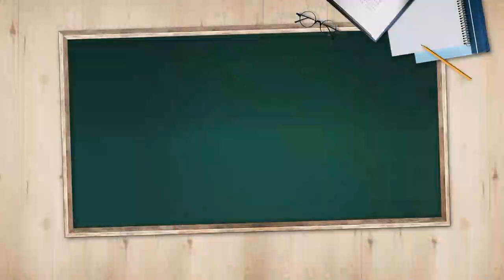[오늘의 키워드] ‘텅텅’ 빈 공항…일부 여행사, 희망퇴직 신청 문자 전송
■ 경제와이드 모닝벨 '김박사의 오늘의 키워드' - 진행 : 정다인 / 출연 : 김대호 글로벌이코노믹연구소장·경제학 박사

◇ 문자 통보 날벼락

- 코로나에 하루하루 버티는 여행업계…결국 감원 위기
- 고용유지지원금 지원 이달 만료…실업 대란 가능성
- 일부 여행사, 일시휴직 임직원에 희망퇴직 신청문자
- 희망퇴직 VS 무급휴직…기로에 놓인 직원들
- 매출 급감에 일부 여행사, 주식시장 매매거래 정지
- 무너지는 국내 여행업…글로벌 여행사 독식 우려